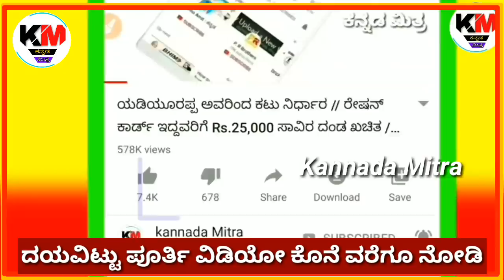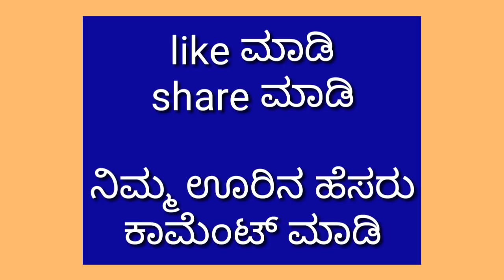ಇಂದು 2 ಮೇ 2020 : ರಾತ್ರೋರಾತ್ರಿ ಮೋದಿ ಸರಕಾರ ಮೇ 17 ವರೆಗೂ ಬಂದ್ ಘೋಷಣೆ //ಎಲ್ಲಾ ಬಾರ್ ಅಂಗಡಿ ಓಪನ್! ಬಸ್ ರೈಲು?